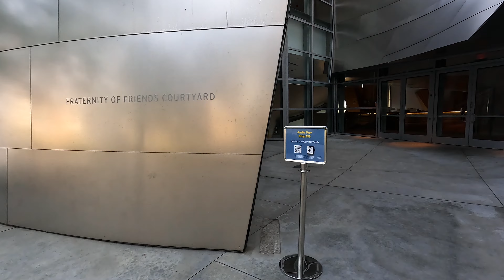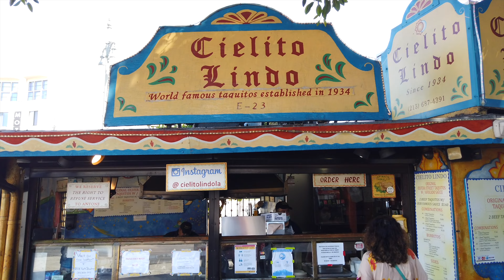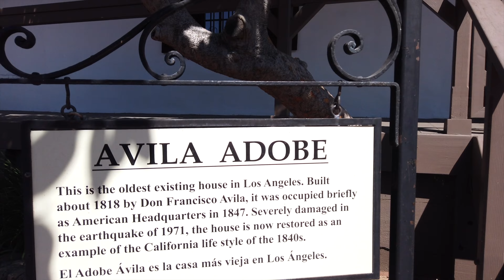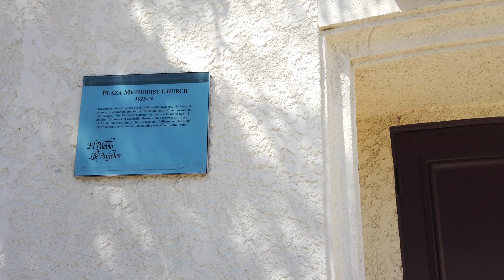Downtown Los Angeles Disney Concert Hall to Grand Central Market | 5K 60 UHD | City Sounds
Grabbing Coffee at Grand Central Market then doing a morning Walk Downtown Los Angeles.
Los Angeles is one of my favorite cities to visit. In this virtual walk you will see some of the best some of the best places to visit in Los Angeles.

About Los Angeles:
Los Angeles is a sprawling Southern California city and the center of the nation’s film and television industry. Near its iconic Hollywood sign, studios such as Paramount Pictures, Universal and Warner Brothers offer behind-the-scenes tours. On Hollywood Boulevard, TCL Chinese Theatre displays celebrities’ hand- and footprints, the Walk of Fame honors thousands of luminaries and vendors sell maps to stars’ homes.